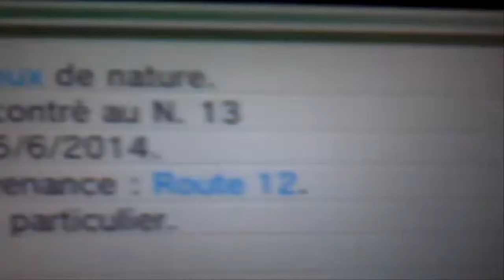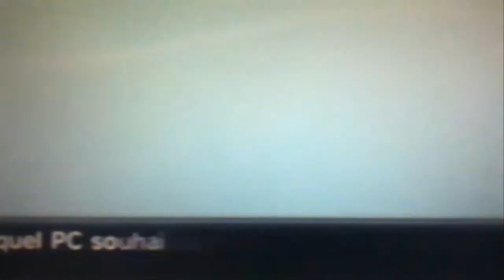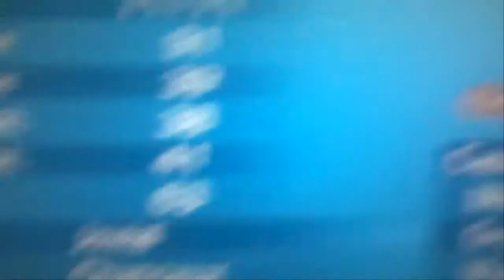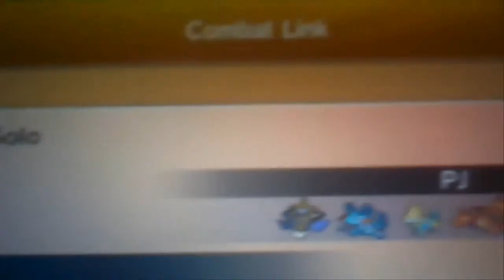Pokémon Y - [★48] Wattouat / Mareep shiny - Hordes (+ combat shiny)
Salut les gens on se retrouve pour un super Wattouat shiney tout beau tout rose !! :D
Et bon visionnage à tous. ^^